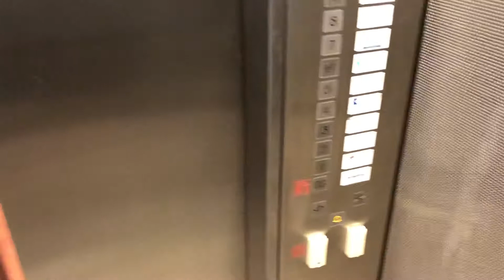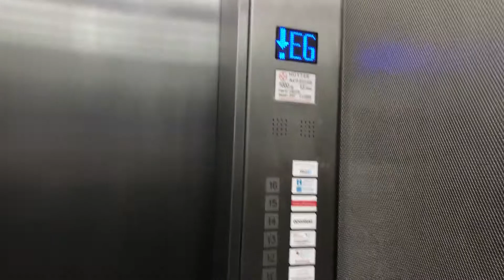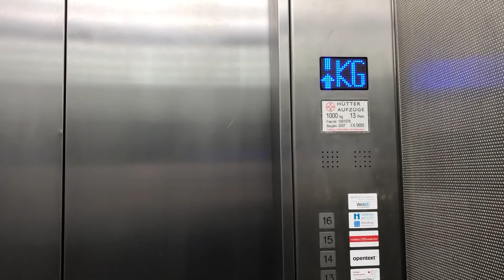Fahrstuhl Hütter im Büroturm Paul-Nevermann-Platz 5 Hamburg